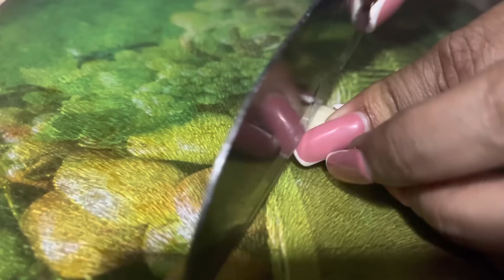දුලී තනිකර කරන්නේ බොරුවක්😡 | දැනගෙන දන්නෑ වගේ ඉන්නවා |කෑම හදන්න😂 | vegetable cheese pasta🍝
Kalum Sri | Duli Fernando | Sri Arya Dasis